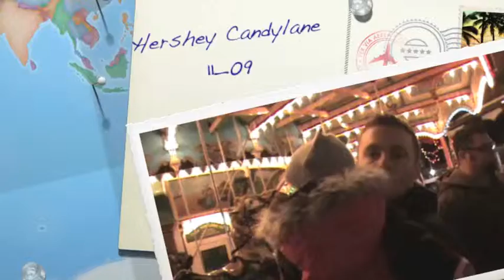Christmas Candy Lane - Hershey - 2010